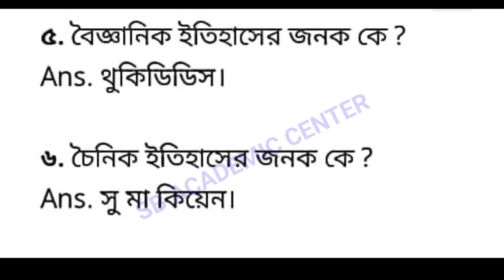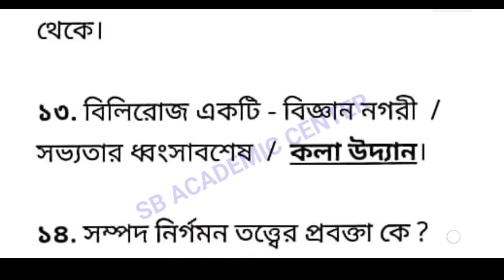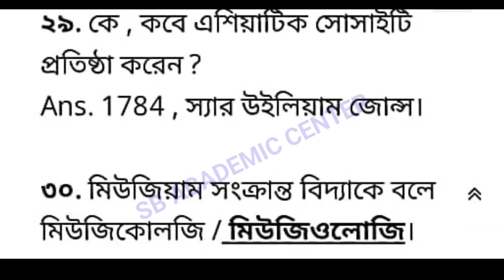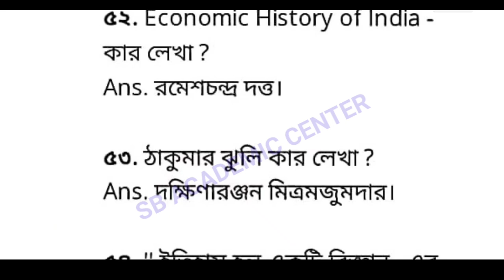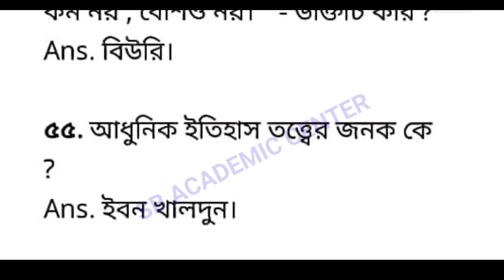hs History suggestion 2024 /(xii) class 12 History suggestion 2024 / উচ্চমাধ্যমিক ইতিহাস সাজেশন 2024